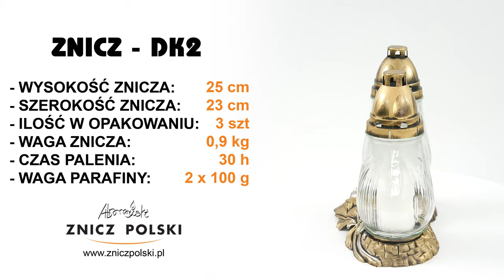Szklany podwójny znicz z parafinowym wkładem wymiennym DK2 GOLD